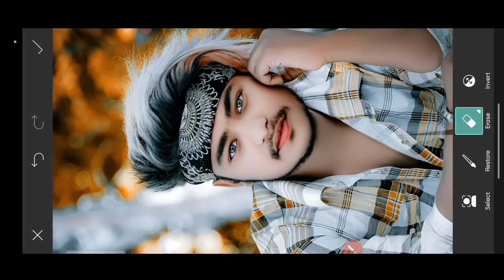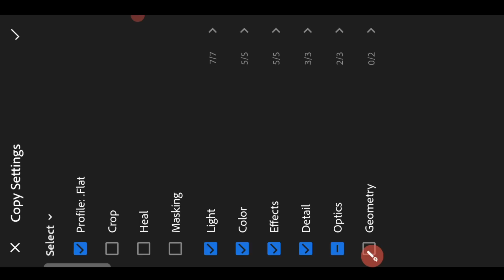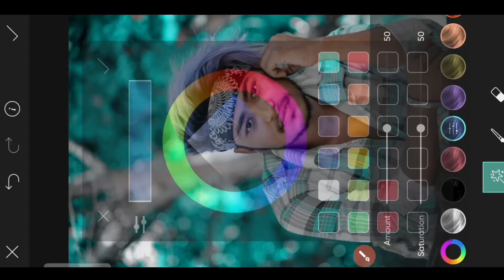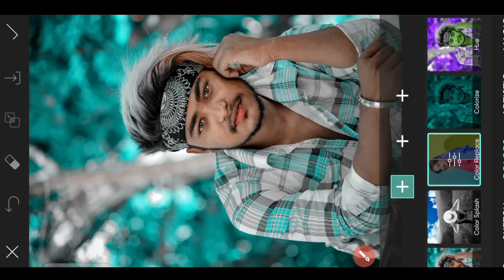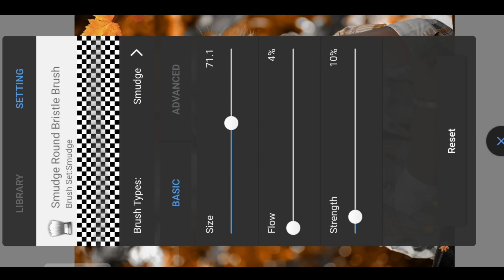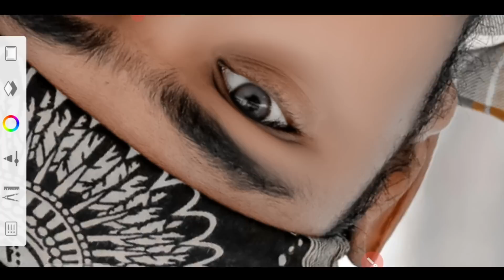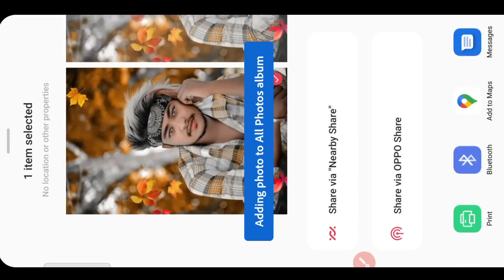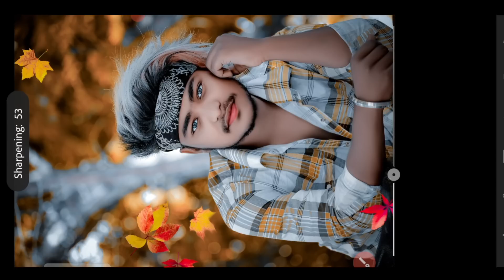HD Quality Face Smooth Autodesk Skretchbook || Face White and New colour Tone create 🥵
PicSArt,
editing.

Separation